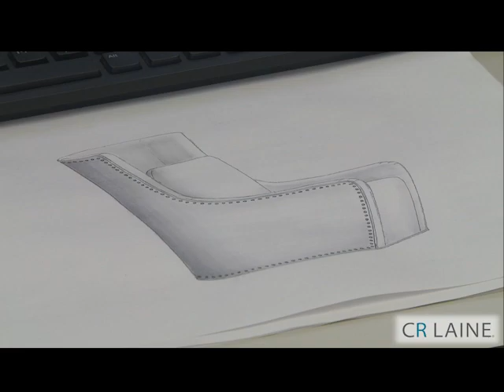CR Laine Furniture